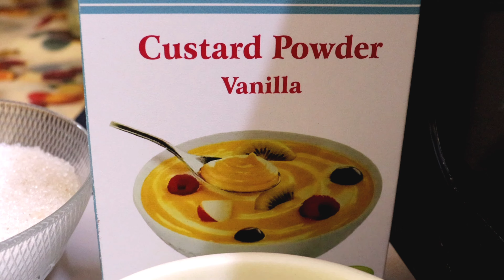மிக்ஸ்டு ப்ரூட் கஸ்டர்டு | Mixed Fruit Custard In Tamil